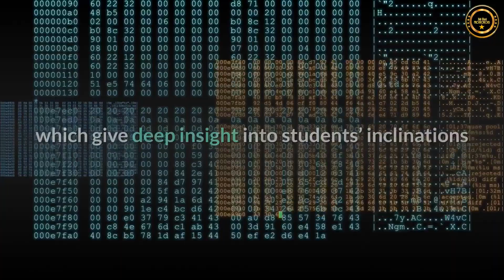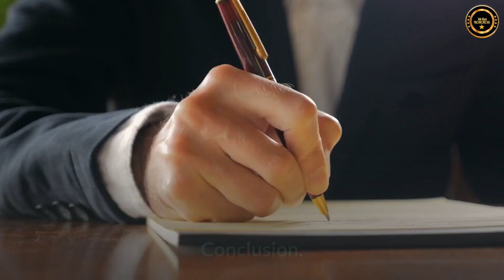ONPASSIVE​ BLOG VIDEO : Artificial Intelligence and MachineLearning role Ed-Tech Sector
The pandemic has caused educational organizations to understand the significance of modernizing learning programs to fulfill the social distancing demands of our post-pandemic society. Artificial intelligence (AI) stays the most planned and prospective technology niche for education investment, not just for universities but also for online learning and tertiary school platforms.

AI subfields, including Natural Language Processing (NLP), Machine Learning (ML) algorithms, in addition to image and speech recognition, help to improve the learning cycle by expanding student commitment, giving customized projects, personalized programs, and supporting students with necessary data 24/7. Simultaneously, AI-based software for automated grading and performance evaluations assists instructors with saving time on routine assignments.

The change to this learning environment has also uncovered new insights into the condition of AI uses in the education domain. The “education system is advancing at an extraordinary rate, and making compelling ed-tech speculations will be critical in the year ahead,” as indicated by a new report.